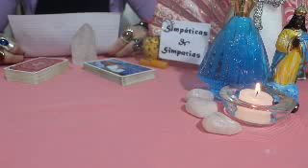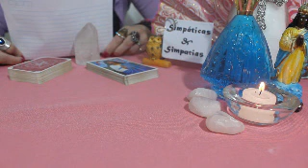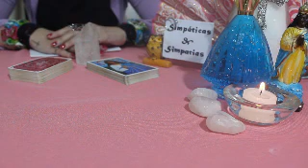ORDEM DAS PREVISÕES PARA SETEMBRO 2020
Vídeo para explicar a Ordem das previsões para todos os signos no mês de SETEMBRO  ,2020